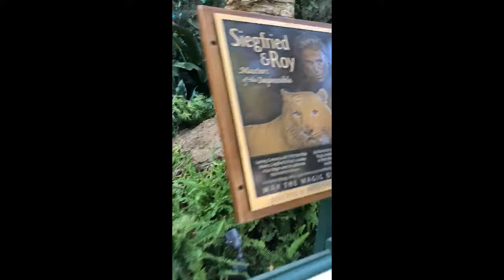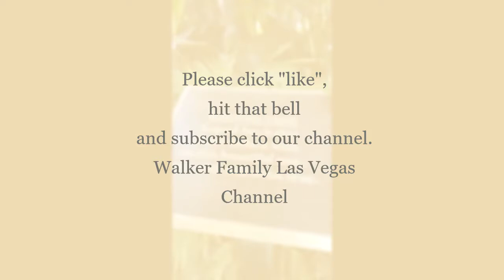Vegas Filipina Momma -fun at Siegfried and Roy's Secret Garden and Dolphin Habitat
Dolphin watching, lions and leopards in the Mirage. Veterans Day Fun Times with our family.